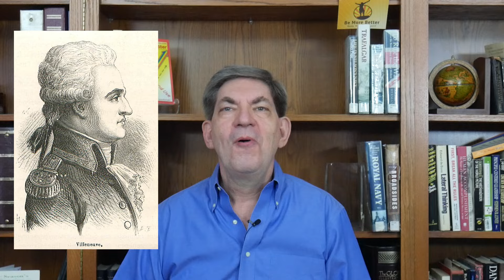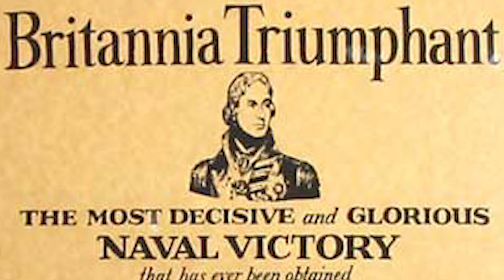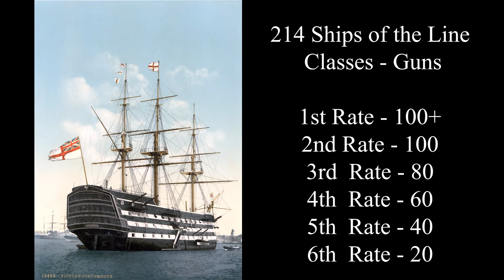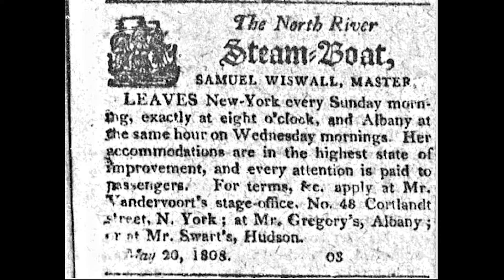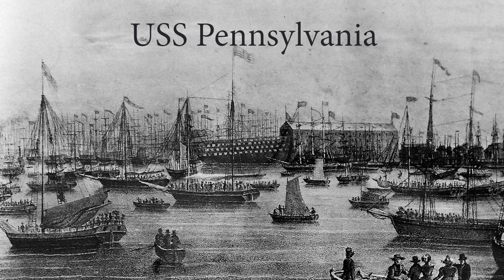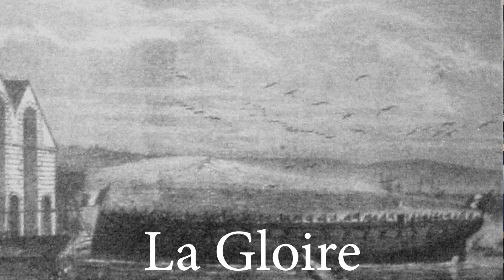The Iowa-class Battleships, Trafalgar, the end of wooden ones - BMB #174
The USS New Jersey is one of the last of the fighting ships known as "Battleships".   She's in drydock.   She and her three "Iowa-Class" sisters are the end of the line.   There are no more of these beautiful, powerful, and deadly behemoth's which followed the "Line of Battle Ships," which dominated the oceans for some 300 years.

Where did the "Line of Battle" ships go?   How did they disappear?   They represented the top of the pyramid of fighting ships.   They ruled.

We will trace their disappearance in this, our 5th "Battleship History", starting at the Battle of Trafalgar, in 1805.  Napoleon was planning to invade England.   His fleet met the British one commanded by Lord Horatio Nelson.

We touch upon that battle and its aftermath... all the way to when ships of the line disappear, after 1862... well, many remained afloat, but no longer commanded the ocean.

You might like the lesson of this video, like the lessons we have in other of our videos @BeMoreBetter

You might also notice the music.  It was composed, scored, performed, and produced by Manfred Saul.  He has just released another album, "The Return," and plans to use this soundtrack in a future album.

Thank you, Mike